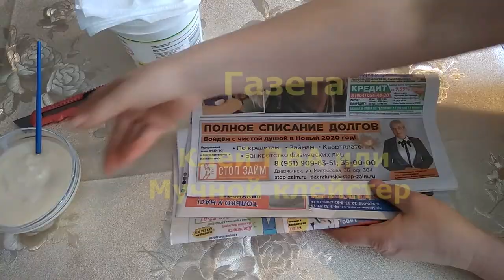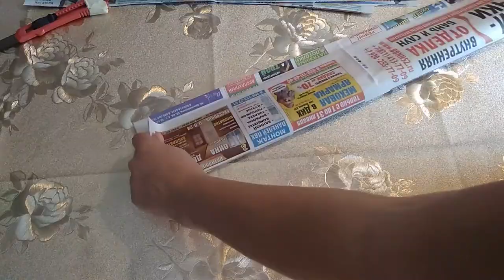Красивая шкатулка из старых газет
Что можно сделать из старой газеты? Например взять и смастерить красивую шкатулку под украшения и прочие хозяйские мелочи. Или сделать подарок своими руками. Для тех, кто не любит выбрасывать старые газеты, можно попробовать что то смастерить. Чем можно занять ребенка? Простая и незамысловатая техника. Дети с удовольствием плетут косы из бумаги. А результат приятно удивляет. Обязательно попробуйте, вам понравится!